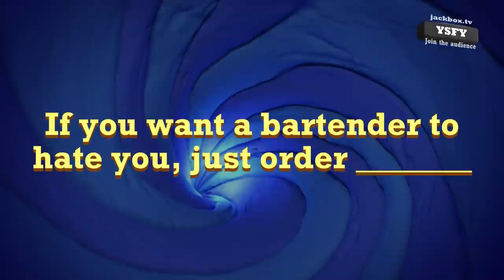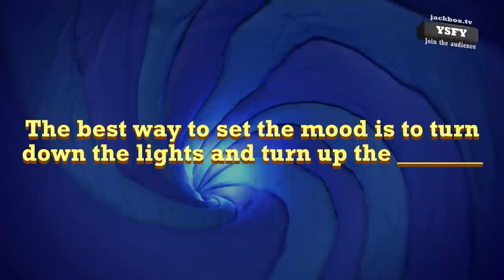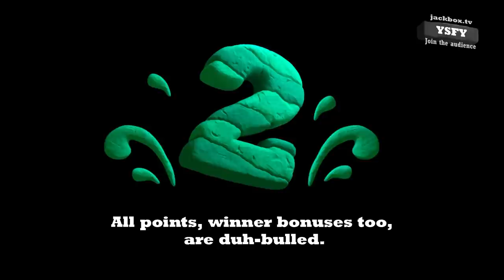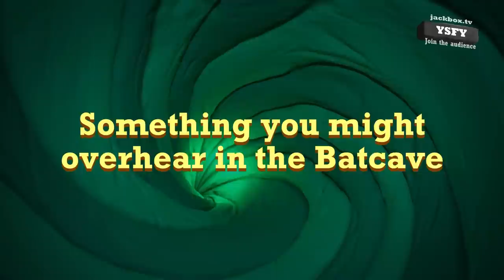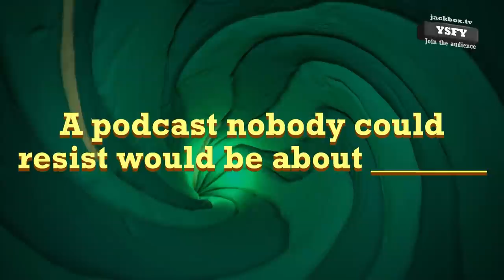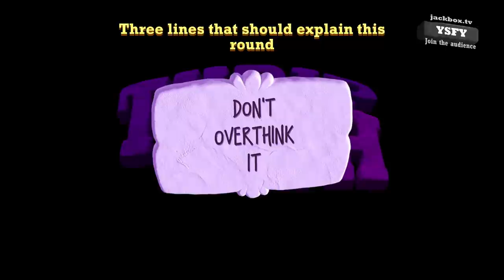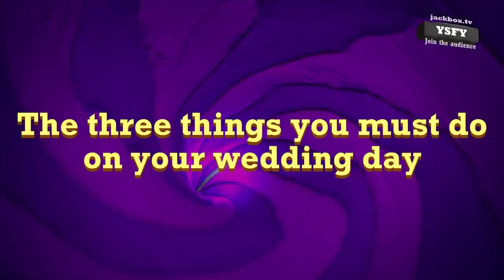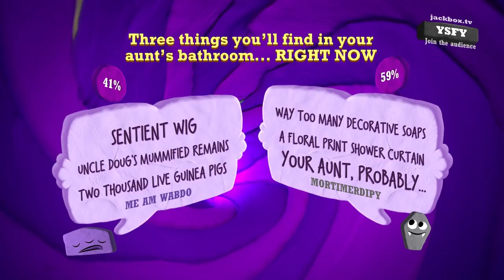Turn Up The Blanket Fort! - Quiplash 3 [Wholesomeverse Live]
The Wholesomeverse is a collective of cool folks that all play games together every Wednesday at 2 pm PST! Sometimes it'll be friendly competitive games, other times it'll be frendship destroying ones. And maaaaybe, just maaaaybe, we'll play cooperatively... occasionally.

Quiplash 3 has the same classic Quiplash style with an all new final round! Each player answers a series of prompts before entering into a head-to-head battle of the wits!